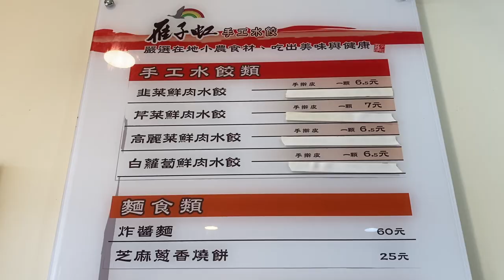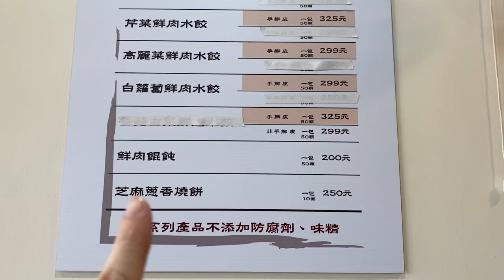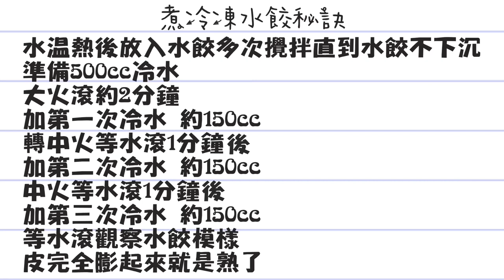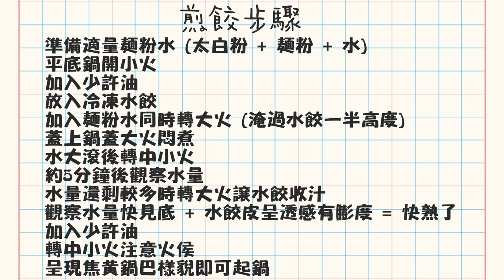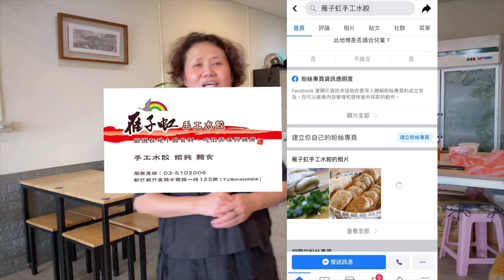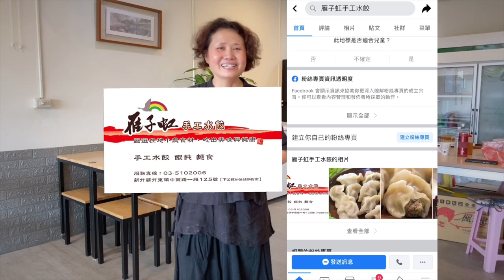Chiao怎麼煮冷凍水餃.煎餃最好吃？！保母級功夫餃教學 ft.雁子虹太極老師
如果你學不會,我也只能告訴你
放家裡的冷凍水餃好不好吃很重要！
來！太極老師自己做的水餃,推薦給各位,
當然也要好好教一下怎麼煮冷凍水餃,附加有夠正點的冷凍煎餃怎麼煮！
雁子虹手工水餃是我家冰箱長住客,
我老公特愛啦！每次一快沒有立刻補貨,很誇張！
也好在他這樣,我才每次在想不到要吃啥,又不想吃太多時,趕快煮一點來吃！